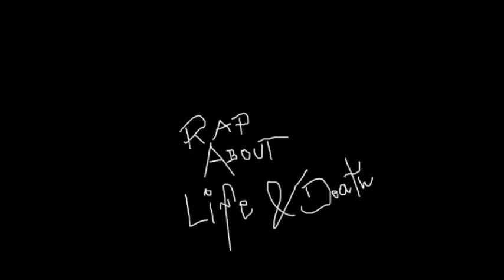Kennie Randall - I'm servin God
Kennie Randall - On the Rise
Houston, 2003